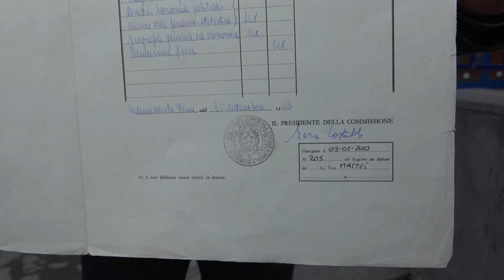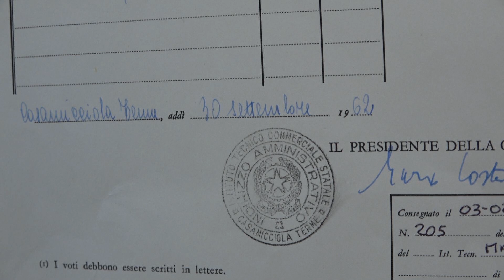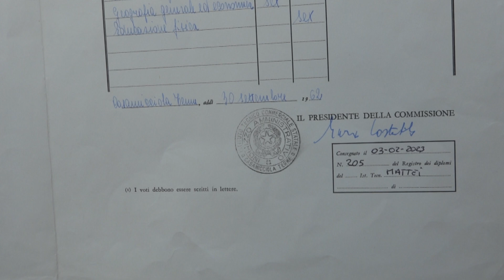Ischia. Al "Mattei" ritirato un diploma del 1962. "Un regalo per mamma"